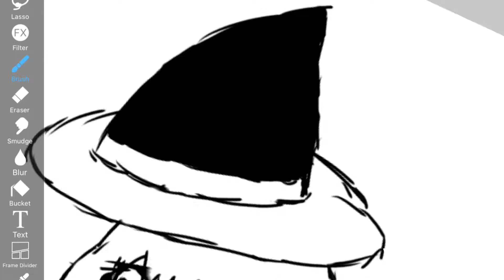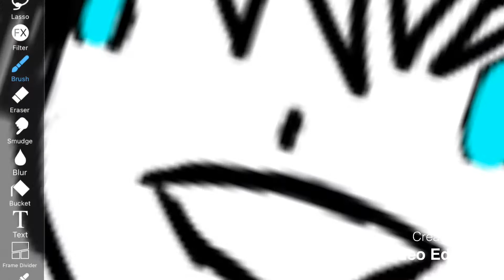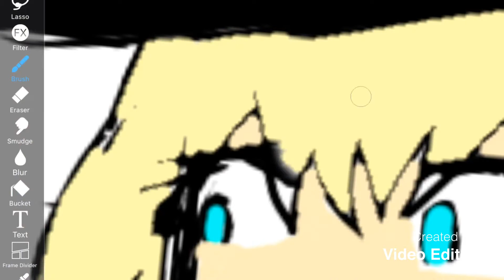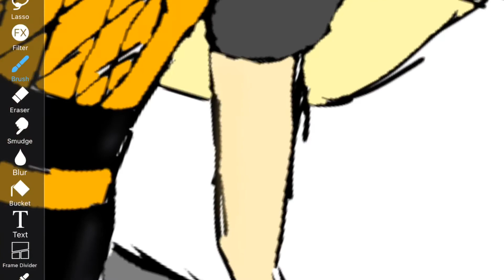Drawing A Witch??? ( Pls Read Desc )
I know I messed up badly but. it was my first time drawing a person on Ibis